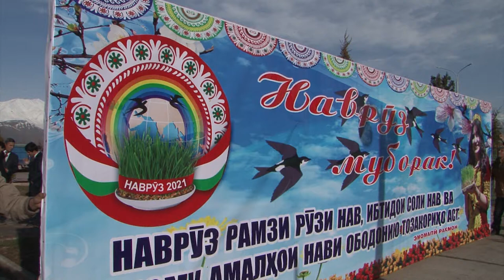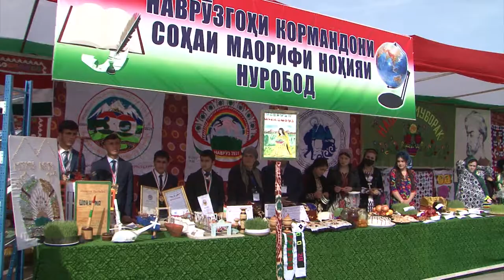Н_НУРОБОД НАВРУЗИ 2021